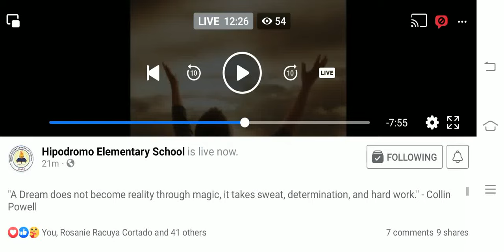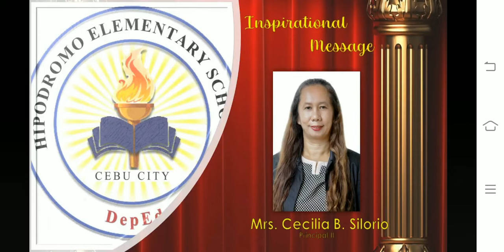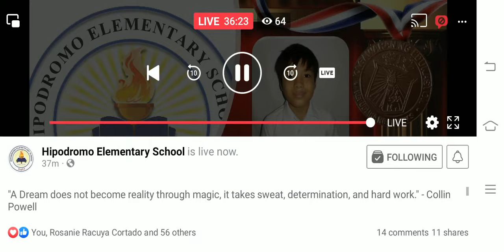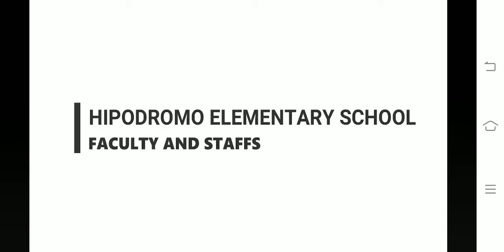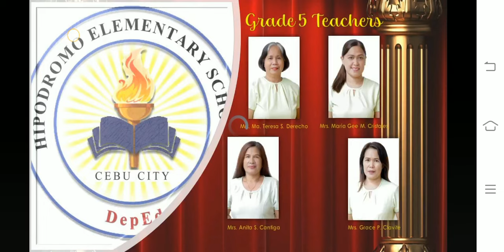congratulations Shane with high honor's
congratulations
my apo
virtual awarding
with high honor's